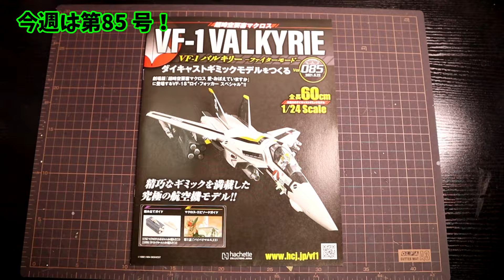#82 アシェット1/24VF-1Sバルキリーロイ・フォッカースペシャル製作 第85号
皆さんこんにちは！まる川です！

今週の週刊バルキリーをつくろう！は第85号です。
85号では、マイクロミサイルポッドとミサイルアローの組み立てです！
ということで、今回は雑談回！

今回のトークテーマ
「私の個人的に好きなマクロス7楽曲BEST3」

使う物
接着剤

#81 アシェット1/24VF-1Sバルキリーロイ・フォッカースペシャル製作　第84号
#80 アシェット1/24VF-1Sバルキリーロイ・フォッカースペシャル製作　第83号
#79 アシェット1/24VF-1Sバルキリーロイ・フォッカースペシャル製作　第82号
#78 アシェット1/24VF-1Sバルキリーロイ・フォッカースペシャル製作　第81号
#77 アシェット1/24VF-1Sバルキリーロイ・フォッカースペシャル製作　第80号
#76 アシェット1/24VF-1Sバルキリーロイ・フォッカースペシャル製作　第79号

「超時空要塞マクロス VF-1 VALKYRIE VF-1 バルキリー -ファイターモード- ダイキャストギミックモデルをつくる」特設サイトはこちら！